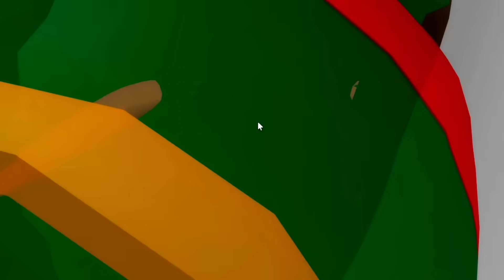DESCUBRO LA BASE SECRETA de SANTA CLAUS en BROOKHAVEN! 😲🏡 - Roblox YoSoyLoki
Loki de diamante:
dantebarria5923
LuckyBloZYT

En el vídeo que tenemos hoy de roblox vamos a descubrir la base secreta de santa claus en brookhaven